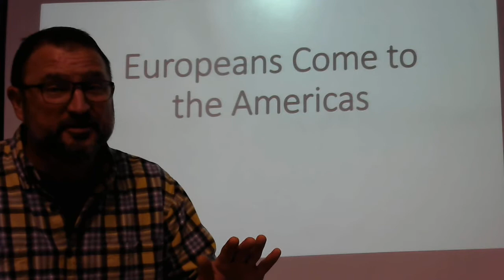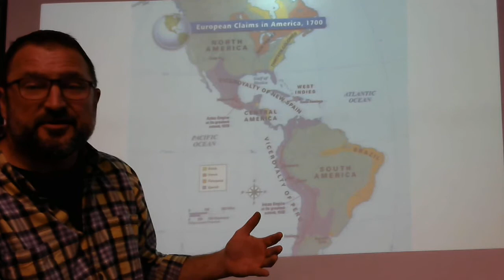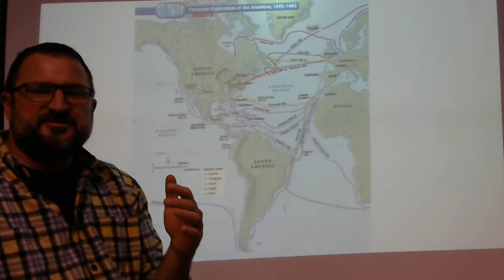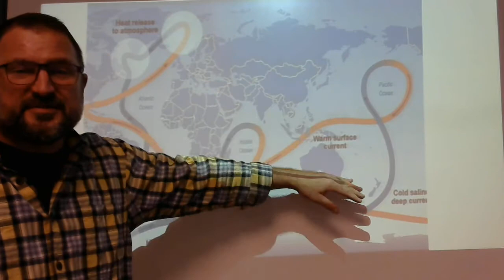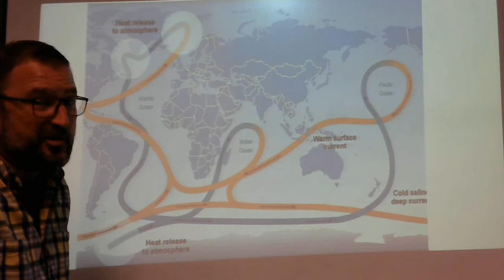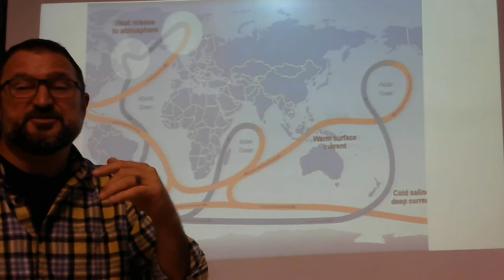How Ocean Currents Affected Exploration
The Age of Exploration was powered by the wind and ocean currents. Where the two of those went, so went the men in boats.